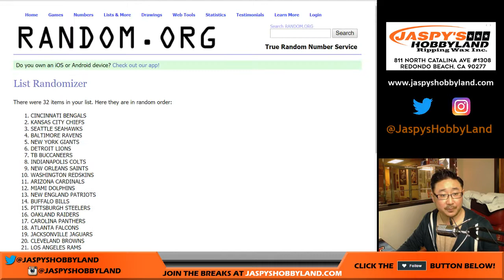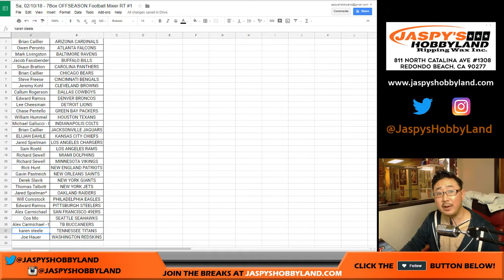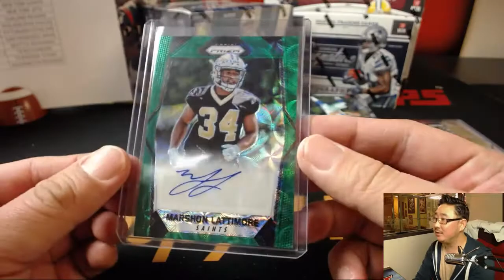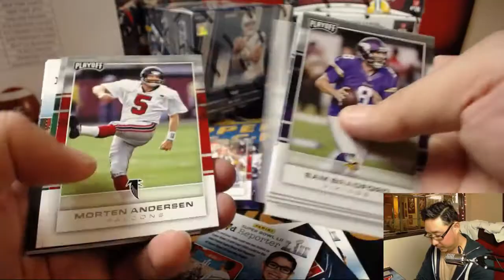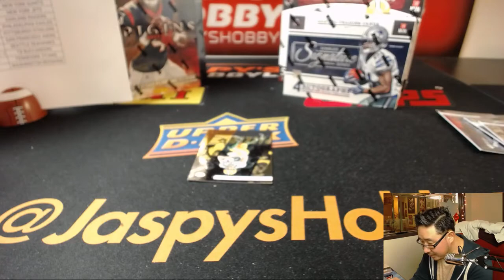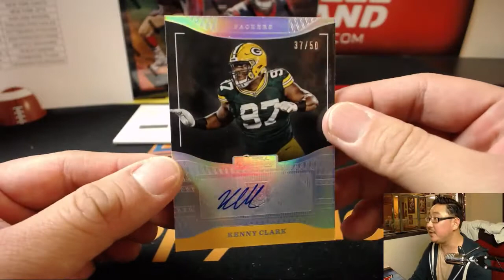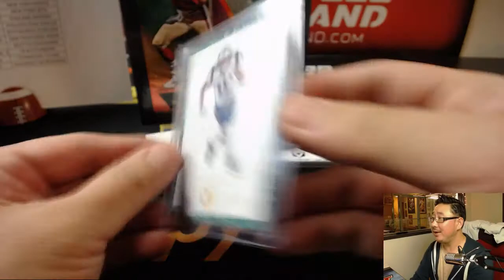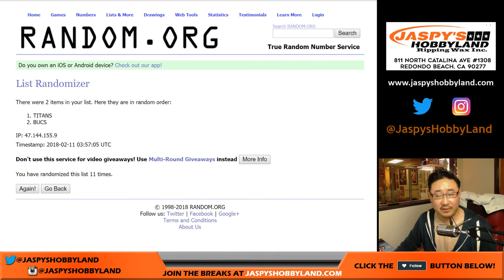Sa, 02/10/18 - 7Box OFFSEASON Football Mixer RT #1